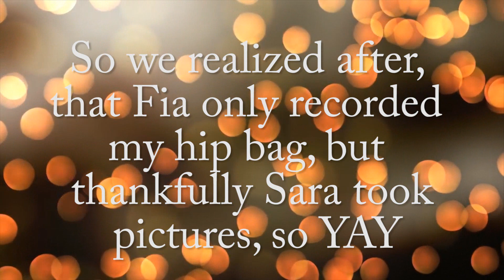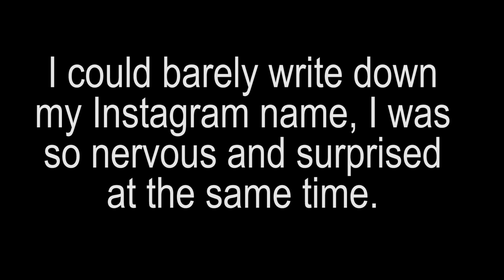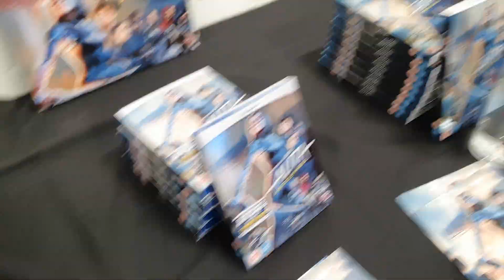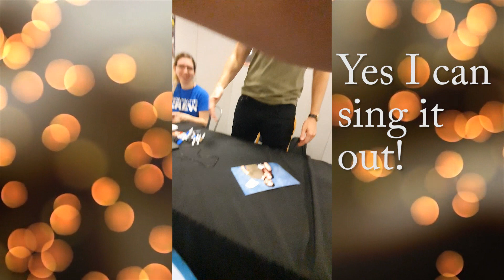London FILM AND COMIC CON Vlog, part 1 - Meeting BEN BARNES and MANU BENNETT!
BEN BARNES AND MANU BENNETT ARE F***ING AMAZING PEOPLE, HONESTLY!
Our meeting with them was beyond everything. IT was definietly the best part of our comic con journey.
First time at the London Film and Comic Con, we filmed so much, that you actually gonna see this Vlog in 3 SEPARATE PARTS! It makes all of our lives much more easier.

So this is part 1 The BEN BARNES AND MANU BENNETT edition!

Make sure that you stay till the end as I have a BIG surprise for you!

PART 2 IS COMING WEDNESDAY MORNING!

COMING SOON